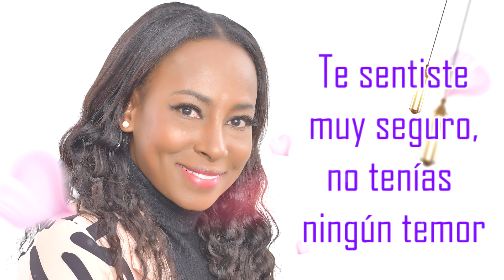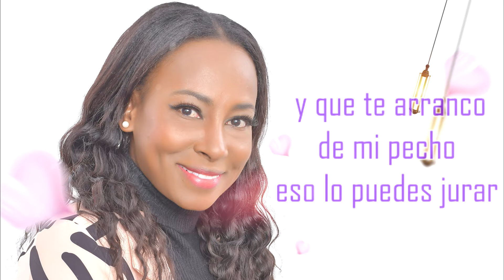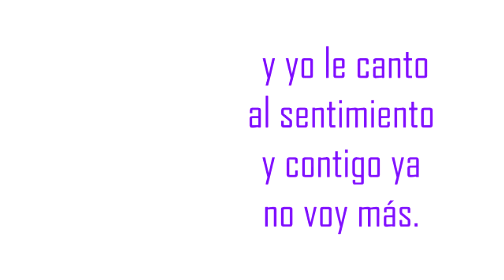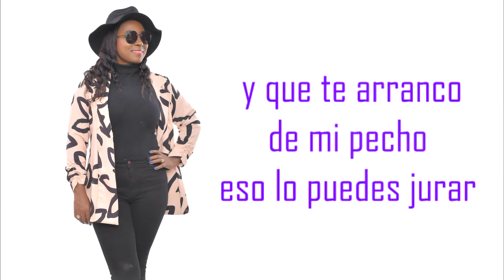Te Dejo Y Te Olvido (Lyrics)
Autor: Diana Diaz
Intérprete: Diana Díaz
Acordeón: Cristian Álvarez
Productor Musical: Rafael Machacón
Productor Audiovisual: Norberto Chala